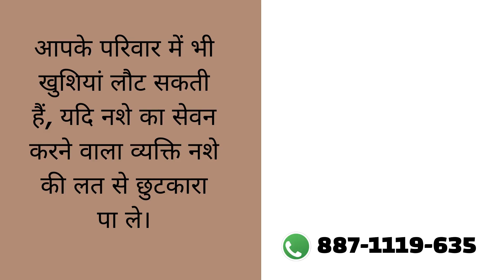Rehabilitation center in Nepanagar, Best Rehabilitation center in Nepanagar